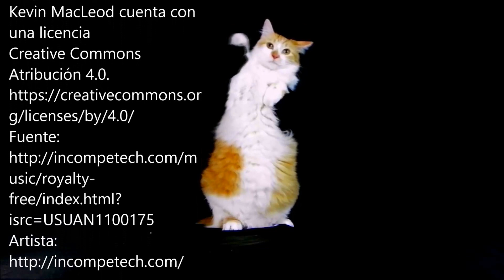¡SALSA ROJA MEXICANA! ¡el secreto de los taqueros explicada fácil y paso a paso! 🌶️🌮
La salsa roja es infaltable en las auténticas taquerías mexicanas y les da a los tacos y guisados un sabor espectacular como ningún otro complemento lo logra, pero tal vez te sorprenda que solo lleva 4 ingredientes y tal vez su sabor se lo de el procedimiento que te explico en este video porque también te lo presentamos preparado en un molcajete real de piedra volcánica.

¡Aquí la receta escrita!